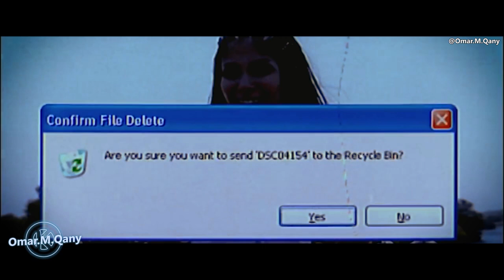السقا نو واي هوم ELSAKKA NO WAY HOME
السوند تراك